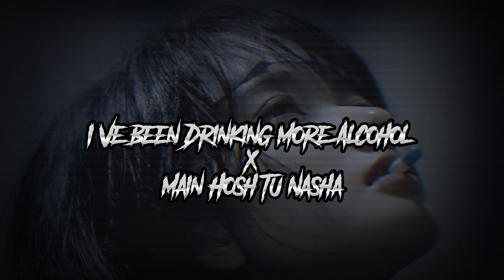I'Ve Been Drinking More Alcohol x Main Hosh Tu Nasha (Slowed+Reverb) Trending Song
Song           Alone
Artist          VDJ Flip
Album         Alone
Licensed toYouTube by [Merlin] PREMIER Pro (for AR Label)